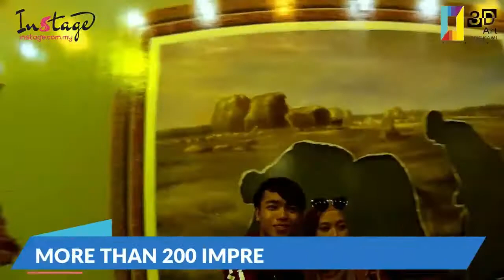Malaysia Largest 3D Art Museum 马来西亚最大型3D艺术馆 (FULL HD高清）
Malaysia Largest 3D Art Museum （Langkawi）
马来西亚最大型3D艺术馆 （兰卡威）
导演： 林知民
主播：Zumu & Ichie
Produce by: Rainforest Media & Live Streaming